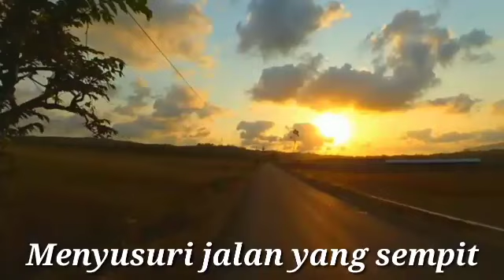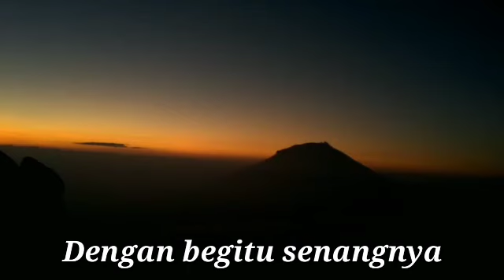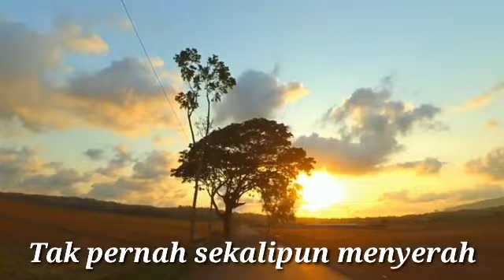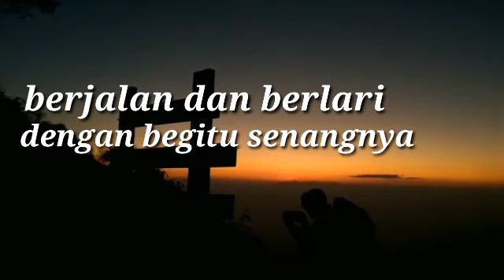Lagu Motipasi Untuk Sahabat||lagu ciptaan sendiri keren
SAHABAT(bersama kita menang)
intro
kita bergandengan tangan
kemanapun kita melangkah
menyusuri jalan yang sempit
untuk mencapai sebuah tujuan

tak pernah sekalipun menyerah
berjalan tak peduli banyak duri tajam
kita terjang semua rintangan
karna kita slalu bersama
reff
berjalan dan berlari
dengan begitu senangnya
tak pedulikan hujan
kita tetap melangkah

cerita dan memori
kita mulai mainkan
demi satu tujuan
bersama kita menang

adapun chenel promosi chenel.gratis
yang saya rekomendasikan

contoh lagu ciptaan sendiribikin lagu sendirilagu buatan sendirilagu ciptaan sendiri membuat tenang
lagu motipasi lagu motipasi penyemangat